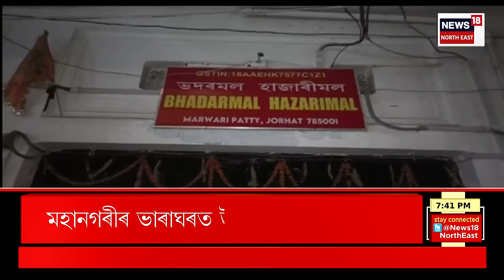ASSAM NEWS | DINTOR SIRONAM : বিষাক্ত ৰাছেল ভাইপাৰৰ দংশনত সপ্তম শ্ৰেণীৰ ছাত্ৰৰ মৃত্যু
0:00 Intro
4:14 Jorhat ত ব্যৱসায়ীক আক্ৰমণ কৰি  ১৬লাখ টকা লুট ডকাইতৰ